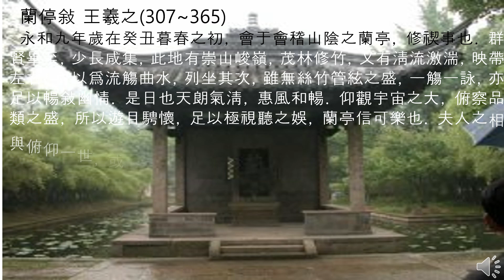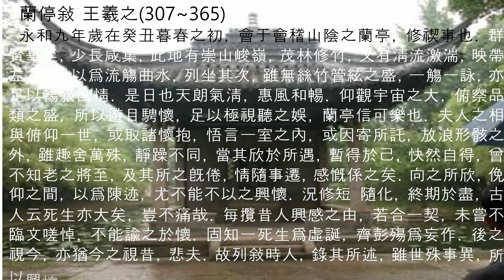난정서 강독(고문진보 )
성독: 성백효.  번역낭독: 허인향